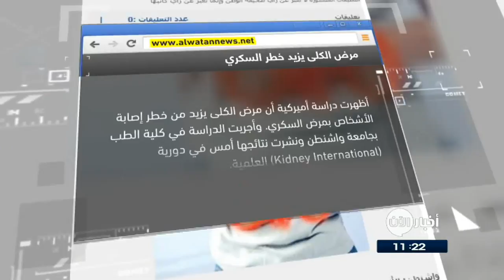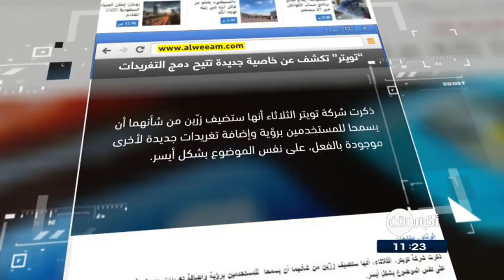جولة الصحافة 13-12-2017 | "تويتر" تكشف عن خاصية جديدة تتيح دمج التغريدات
- الشرق الأوسط: حمى الخوف من الارتباط تصيب الرجال أكثر من
وفقاً لدراسة حديثة أجراها موقع «أي - هرموني»، فإن 71 في المائة من الرجال العُزَّاب يشعرون بضغط كبير فيما يخص العثور على شريكة حياتهم، وذلك مقارنة بنسبة 58 في المائة من النساء، علماً بأن النساء يميلون أكثر إلى العلاقات الرسمية التي تنتهي بالزواج.

- صحيفة الوطن: مرض الكلى يزيد خطر
أظهرت دراسة أميركية أن مرض الكلى يزيد من خطر إصابة الأشخاص بمرض السكري. وأجريت الدراسة في كلية الطب بجامعة واشنطن ونشرت نتائجها أمس في دورية (Kidney International) العلمية.
وأوضح الباحثون أنه من المعروف أن مرض السكري يزيد من خطر الإصابة بأمراض الكلى، لكن الدراسة أثبتت أن العكس صحيح أيضا.
وللوصول إلى نتائج الدراسة فحص الباحثون السجلات الطبية الوطنية لـ1.3 مليون شخص بالغ خلال 5 سنوات ابتداء من عام 2003

- صحيفة الوئام السعودية: "تويتر" تكشف عن خاصية جديدة تتيح دمج التغريدات
ذكرت شركة تويتر، أنها ستضيف زرّين من شأنهما أن يسمحا  للمستخدمين برؤية وإضافة تغريدات جديدة، لأخرى موجودة بالفعل، على نفس الموضوع بشكل أيسر.
وتعد الميزة أحدث مثال لتغيير موقع التواصل الاجتماعي خاصية، أو إضافة خاصية جديد بعد مراجعة رد الفعل، للحفاظ على التواصل مع مستخدميه الفعالين، الذين يتجاوز عددهم 300 مليون شخص شهريا.